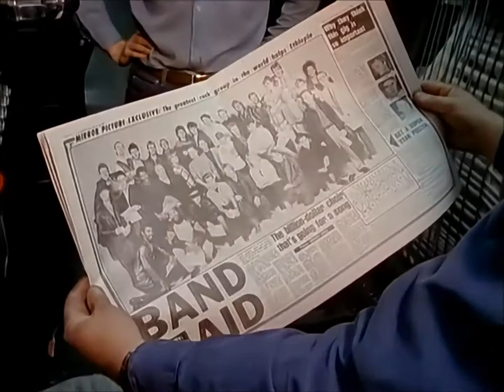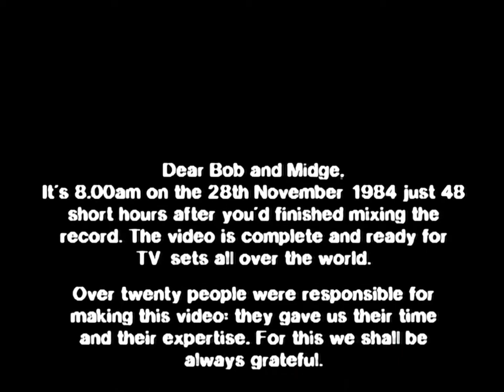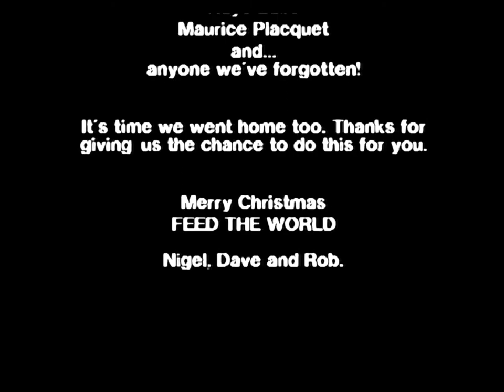Band Aid Do They Know Its Christmas HQ 1080p HD Upscale in 60fps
Play this at Christmas and watch it in 60 fps have a Happy Christmas guys!!!